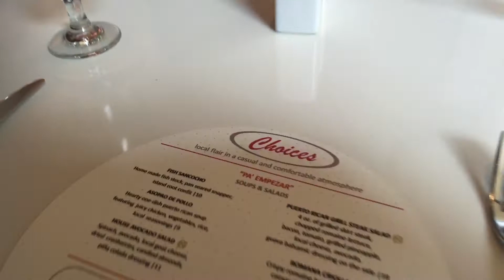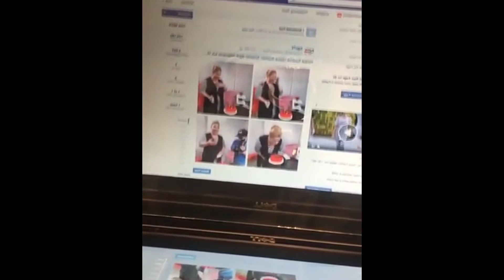VLOG: ¿Cómo fue mi día oficial de cumpleaños 35?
Quise compartirles un VLOG ( un video de todo un dia en mi vida) y decidí compartir el día oficial de cumpleaños. Para los que me conocen saben que yo lo celebro todo y que todo es una gran coordinación. Y mi cumpleaños lo celebro todo un mes. Para mi la vida es una bendición y yo llegue a este mundo en unas circunstancias que solo Dios sabe como me cuido para que yo hoy estuviese contándoles. Así que el día 10 de marzo es un gran acontecimiento porque llegó Suzú.
agradezco profundamente a todos los que de una forma u otra hicieron que este día fuera mágico.
GRACIAS GRACIAS
Que lo disfruten. Comenten abajo ¿porqué tu celebras la vida?

Sigan todas nuestras redes para que estén al día sobre moda plus o talla grande
Periscope: @sustyletv
Y si quieren comprar alguno de los outfits de mi closet sale no se olviden de pasar por mi Boutique Online SUstyle Shop